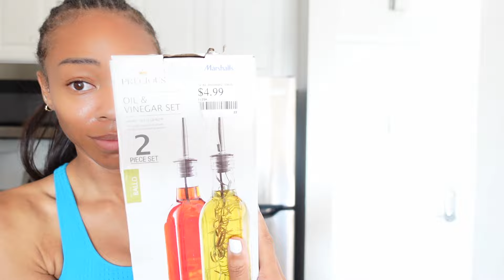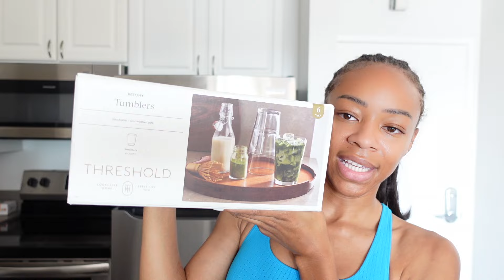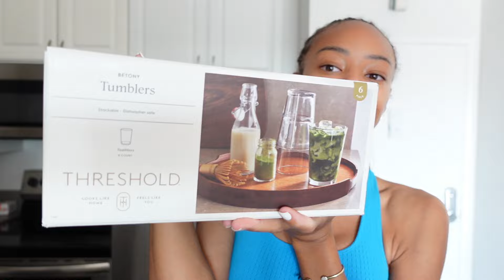moving vlog | turning my apartment into my dream home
welcome to the moving vlogs! this vlog consists of my first apartment, an empty apartment tour, unpacking and much more!